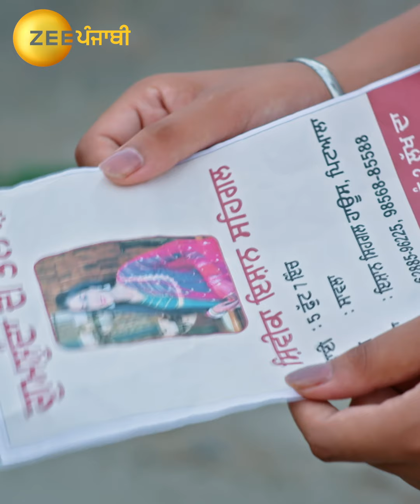Shivika | EP 160 | Zee Punjabi